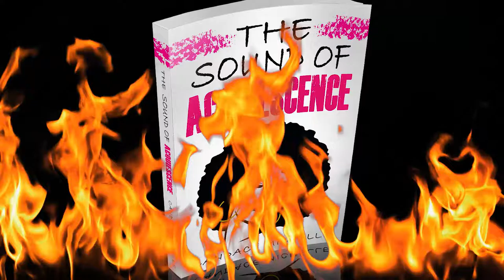Your Video Ninja - Book Trailer/Teaser for The Sounds of Acquiescence